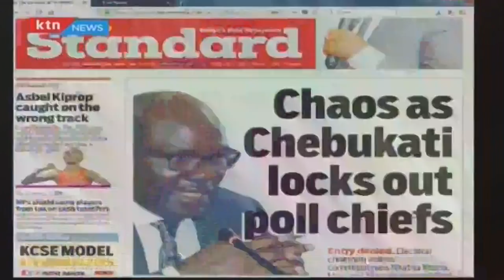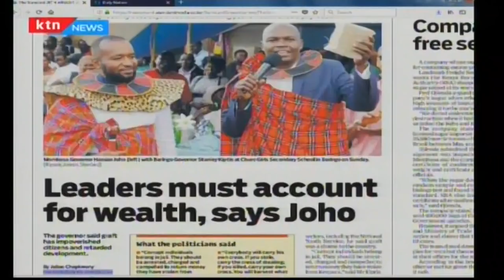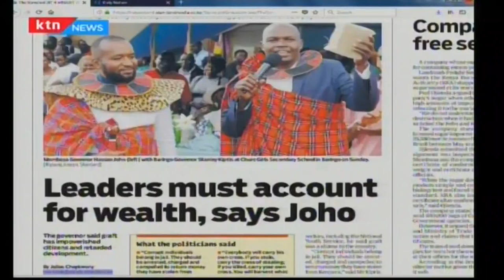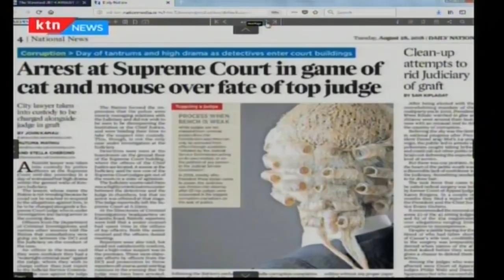Arrest at the Supreme Court in game of cat and mouse over fate of top judge